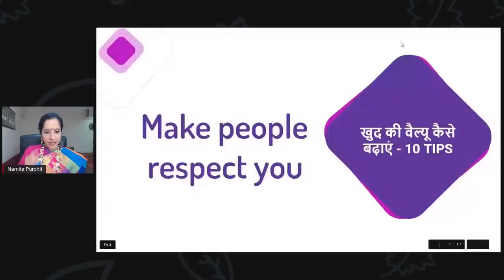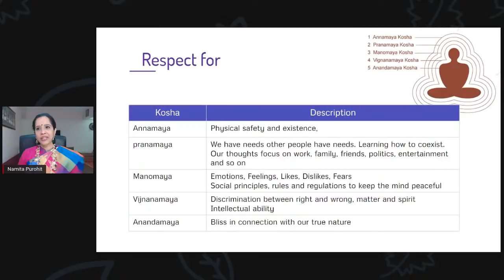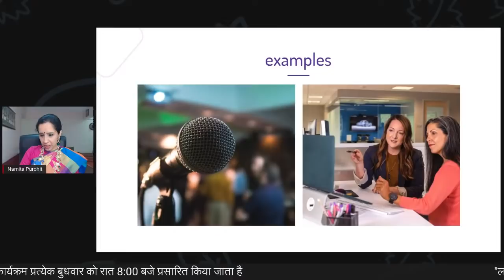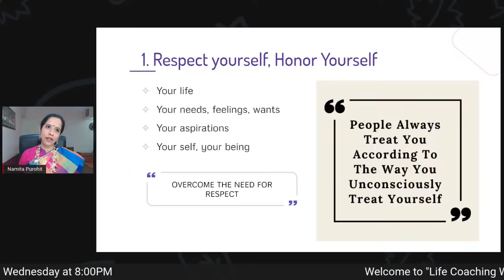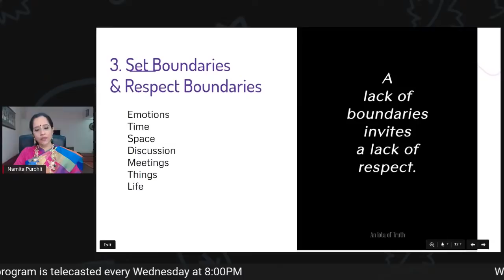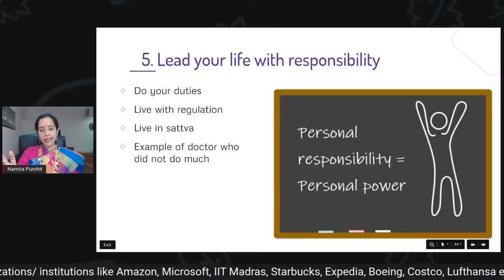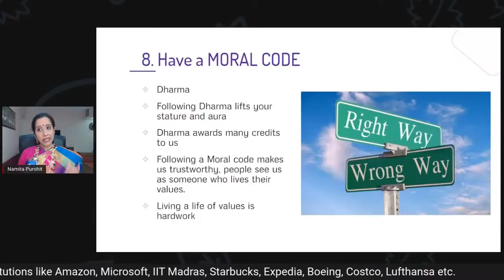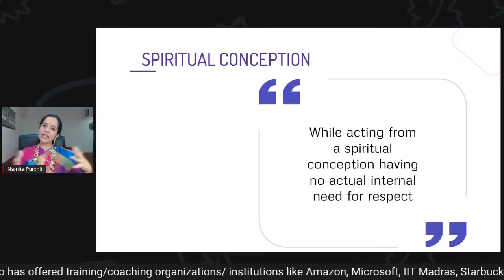खुद की वैल्यू कैसे बढ़ाएं | Make People Respect You & Like You - 10 TIPS | Hare Krsna TV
Hare Krishna,

🔖 Subject: खुद की वैल्यू कैसे बढ़ाएं  | Make People Respect You & Like You - 10 TIPS
🎙️ Speaker: Namita Purohit 👩🏻

We all want to be respected--by our boss, our colleagues, even our friends and family. It's natural to want to be appreciated for the work we do, how we show up in relationships & get proper recognition for our contributions. Respect is the currency that helps us with enhanced social interactions, understanding and getting things done.

But it takes work to earn that respect.Join us on March 2nd, 8pm IST with Namita Purohit as she discusses these things and presents 10 tips to help you increase your value and earn the respect of others.

Namita Purohit is a seasoned life coach. She is also the founder of the EASE Coach Certification School & the EASE Life Coaching Academy. Her coaching approach is based on eastern wisdom and western psychology. She has offered training/coaching at various organizations/ institutions like Amazon, Microsoft, IIT Madras, Starbucks, Expedia, Boeing, Costco, Lufthansa, Indian Army & Navy ,etc across USA, UK, Europe and India!

Chapters in the Show:
0:00 Introduction
2:06 Why is respect important?
3:23 Respect is the currency of Respect
4:55 Isn't the desire for respect against spiritual principles?
9:18 Social interaction and respect
11:51 Example 1: Story Syamantaka jewel
13:26 Example 2: Sita's Agnipariksha
14:56 Example 3: Invitation for a Guest Speaker
16:06 Example 4: Respect in the workplace
17:51 when we do not get respect?
20:17 10 Tips Introduction
20:35 1. Respect Yourself
24:48 2. Respect Others
26:03 3. Set Boundaries
28:22 4. Emotional Maturity, Overcome neediness
32:47 5. Responsibility & Duties
36:45 6. Consistency, Commitment, Timeliness, Steadiness
39:10 7. Service to Others
41:36 8. Moral Code and Dharma
42:29 9. Become an Expert- Daksha
45:21 10. Situational Maturity- tolerance humility
47:16 10 tips Summary
48:03 Spiritual Conception to stay centered
50:20 Audience Question and Answer